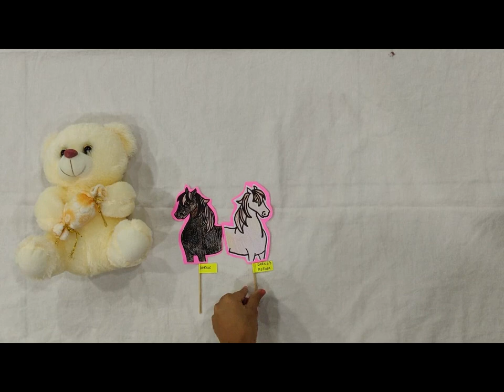Grade 4 Black Beauty